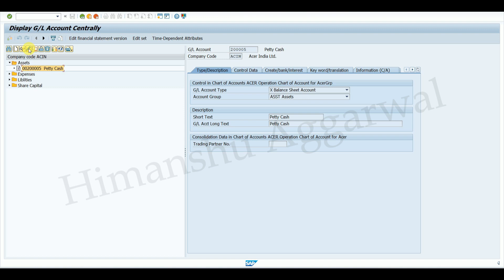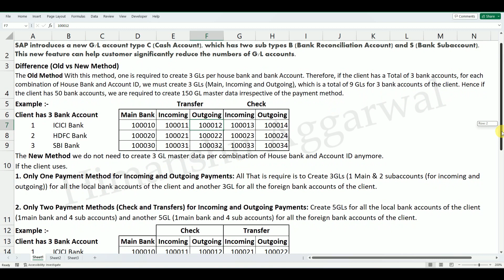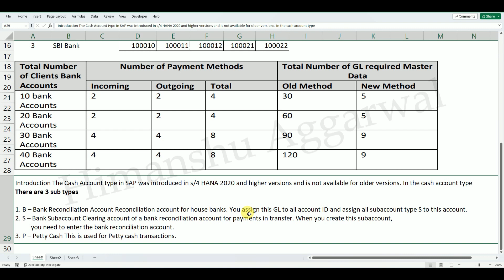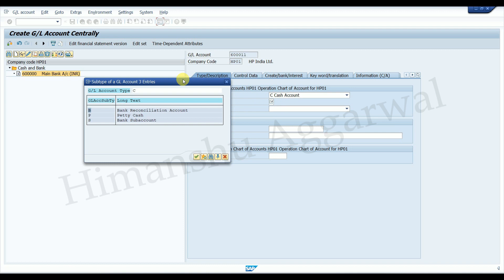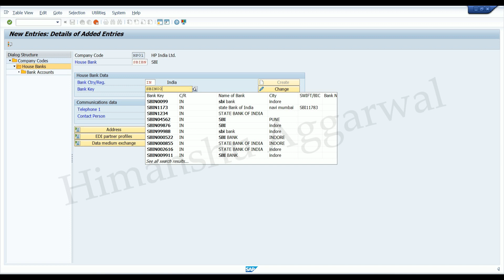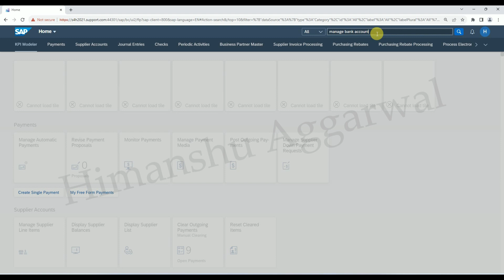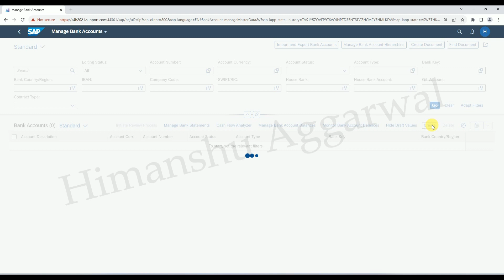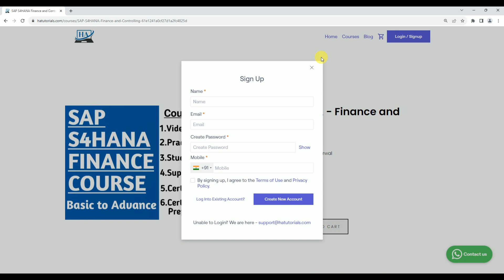SAP S4HANA New Cash Account Type for Bank Reconciliation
In This Video You Will Learn About New Cash Account Type for Bank Reconciliation in SAP S4HANA

SAP FICO - BASIC TO ADVANCE COURSE
SAP MM - BASIC TO ADVANCE COURSE
SAP SD - BASIC TO ADVANCE COURSE
SAPS4HANA FICO - BASIC TO ADVANCE COURSE

We bring simple to understand Video tutorials to cover many Course including
(SAP FICO,SAP S4HANA, SAP SD, SAP MM, ADVANCE EXCEL,TALLY.ERP9)